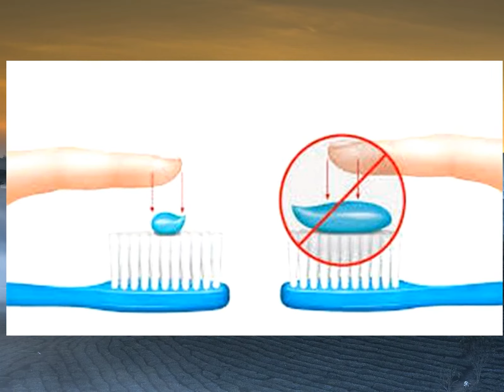Những món đồ thông dụng bạn vẫn dùng sai cách hàng ngày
Siêu sale Sen Đỏ dành cho bạn Đăng kí kênh xem tin tức mới nhất Nhiều khi mọi người hay sử dụng mọi thứ theo thói quen mà ít khi tìm hiểu rõ công dụng của tất cả thiết kế trên bao bì sản phẩm.Bạn nghĩ rằng mình biết hết cách sử dụng của những sản phẩm gia dụng hàng ngày, và mình không hề dùng sai vì xung quanh ai cũng làm như vậy? Vậy thì bạn hoàn toàn sai
Có nhiều cách chính xác sử dụng các sản phẩm với những thủ thuật nhỏ mà công ty sản xuất không chỉ rõnhưng đó thực sự sẽ làm cho cuộc sống của bạn dễ dàng hơn.Trên hộp đựng màng bọc thực phẩm có hai miếng giấy ở hai bên đã được cắt răng cưa
Thiết kế này giúp giữ cho cuộn ni-lông không bị trượt ra ngoài khi kéo màng bọc để sử dụng.Bạn phải làm gì khi mua thạch, sữa chua,..mà không có thìa? Chiếc nắp đựng được thiết kế đủ sắc bén và cứng cáp giúp bạn biến tấu thành một chiếc thìa tiện dụng.Mọi người thường hay lầm tưởng càng nhiều kem đánh răng càng sạch
Tuy nhiên, ít ai biết đây là một chiêu trò quảng cáo của các công ty sản xuất kem đánh răng để người tiêu dùng sử dụng nhiều hơn
Mọi người chỉ cần một lượng kem đánh răng nhỏ bằng móng tay để vừa sạch miệng và bảo vệ men răng
Bất kì bộ phận nào trên lon nước ngọt cũng có tác dụng của nó
Lỗ tròn trên nắp bật giúp giưỗ́ng hút khỏi chạy lung tungđối với những người không tiện giữ tay
Giữ cho dây nối điện khỏi tuộtbằng cách buộc một nút thắt trước khi cắm
Chiếc lỗ trên tay nắm của xoong nồi thực sự dùng để giữ thìa, đũa
Buộc chỉ nha khoa thành vòng giúp bạn không bị tuột tay khi sử dụng
Ba mấu ở trên nắp cốc nhựa thực tế vừa khít với phần đáy để giúp cốc đứng vững
Để chế biếncà chua bi, bạn nên đậy một chiếc đĩa lên trên, giữ chặt và đưa dao một lượt thay vì ngồi xẻ đôi từng quả
Đặt một chiếc thìa gỗ lên trên miệng nồi nước đang sôi để tránh trào ra ngoài
Thìa gỗ hấp thu bớt nhiệt lượng cũng như làm vỡ các bong bóng nước.Kéo các cạnh của hộp nước để bé có thể cầm, thay vì cầm vào hộp đểnước không trào ra ngoài
Bạn nêngiữ nút "đóng cửa" trong khi bấm chọn tầng trong thang máy
Chúng sẽ đi thẳng đến tầng bạn muốn mà không dừng lại
Mẹo vặt này có thể sử dụng đối với hầu hết các thang máy trên thế giới.Thay vì cố bóp chút kem đánh răng còn sót lại bằng tay, hãy sử dụng một chiếc ghim kẹp tóc
Thay vì giặt quần bò sau mỗi lần mặc, bạn nên cho chúng vào túi và cất vào ngăn đá tủ lạnh
Quần bò sẽ biến mất mùi hôi và bạn sẽ ít phải giặt giữ hơn, tránh bay màu.